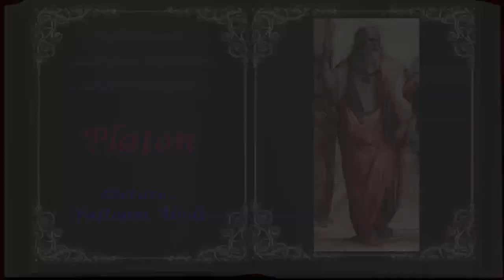Aphorismes et Citations Poétiques et Philosophiques : Platon - Lecture Fattoum Abidi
Références musicales Bibliotheque YouTube.
Lecture Fattoum Abidi